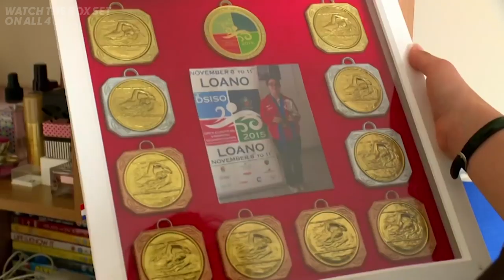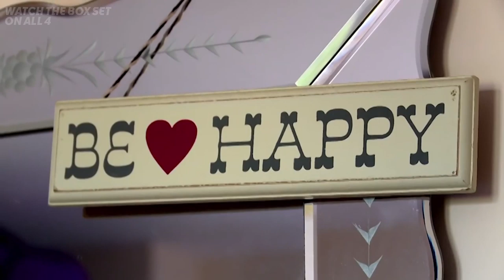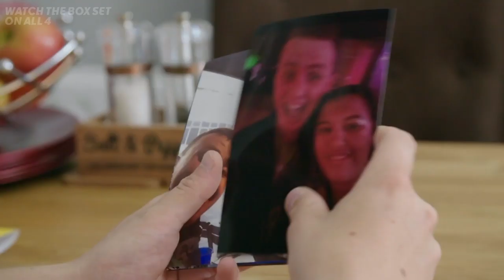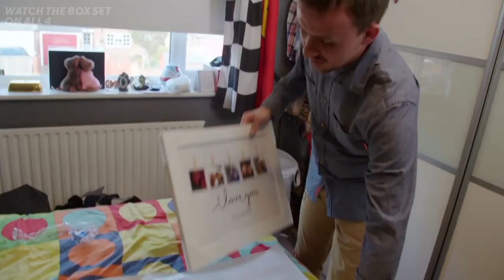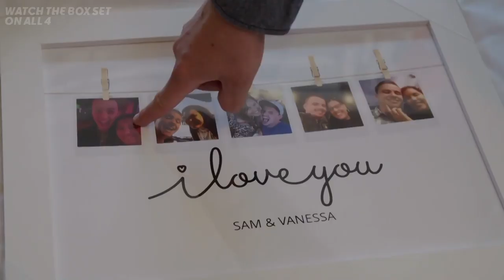Adorable Moments When Dates Have Gifts! | The Undateables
Just some adorable moments from The Undateables when dates have gifts!